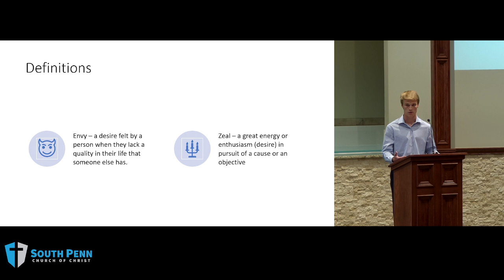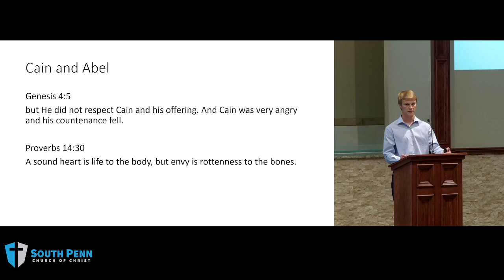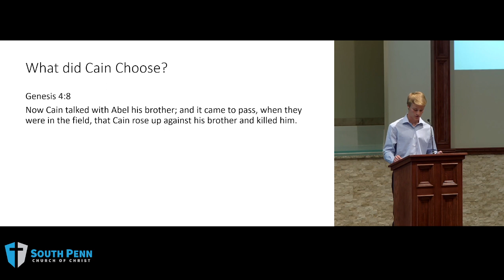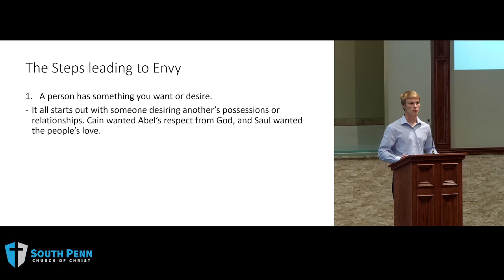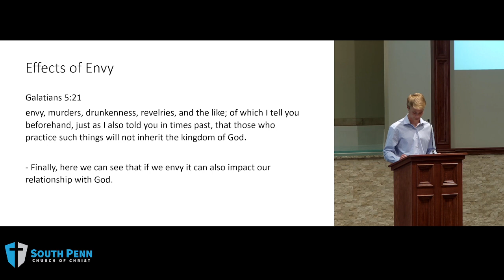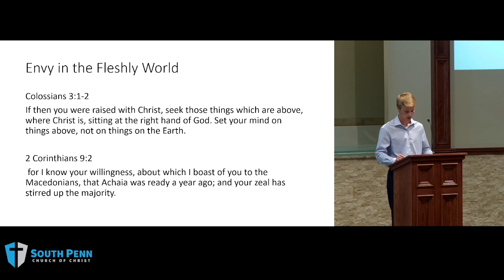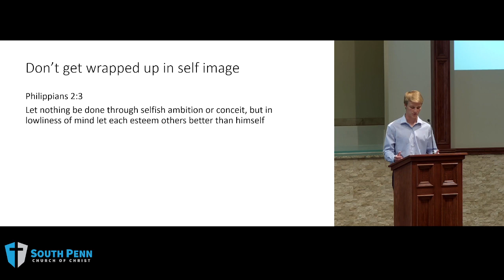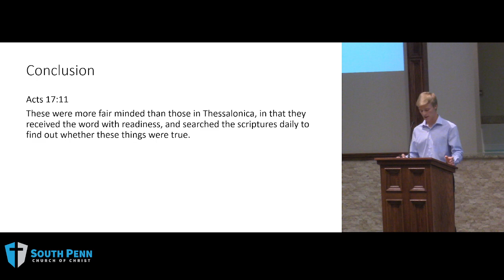Envy to Zeal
Isaac Foreman speaks on 4/23/2023 Sunday PM